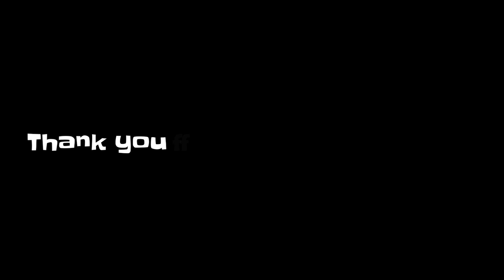Worm Zone Challenges-Snake Zone 2021 -Best Gameplay!#06